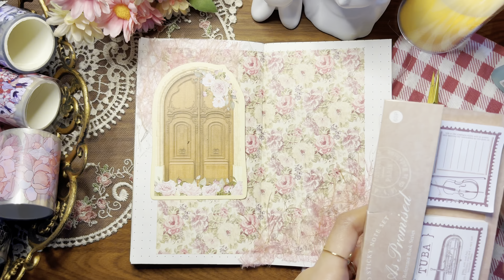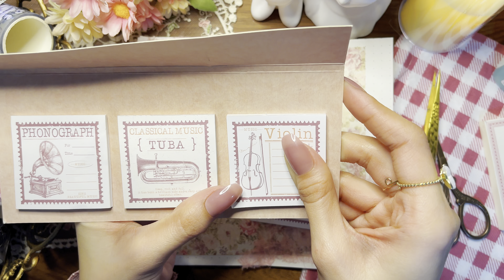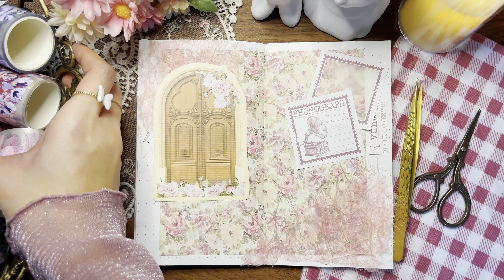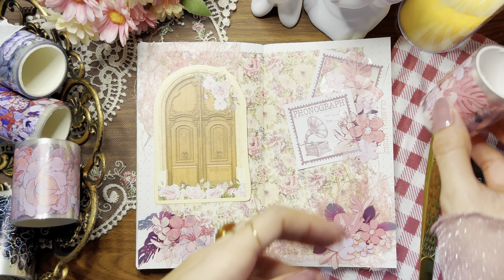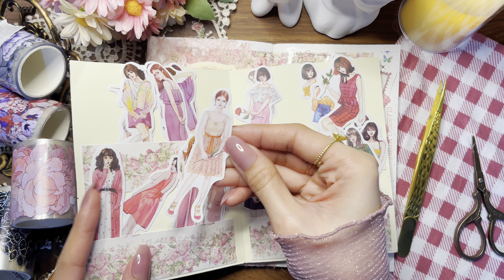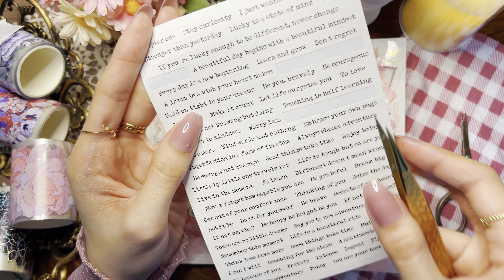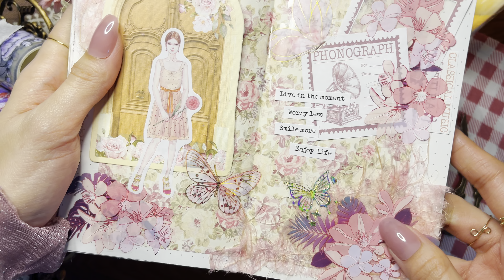ASMR Aesthetic Journaling | PINK Theme Relaxing Sounds Scrapbooking Ideas